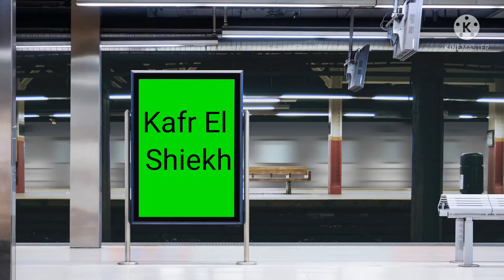Pwedeng pwede..diskarte Lang kailangan..